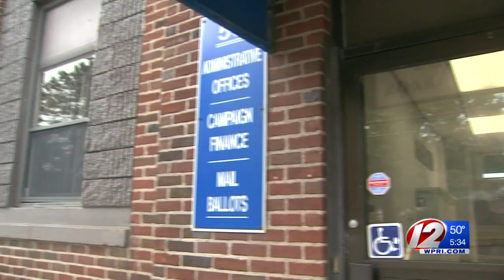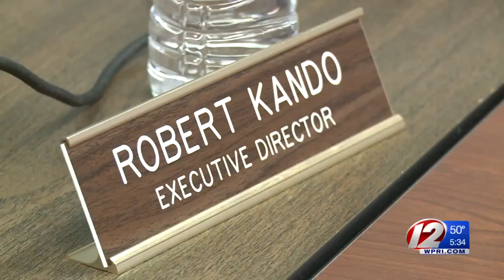Raimondo Wants Executive Director of Board of Elections Out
The move comes after the Executive Director, Robert Kando, has been put under unpaid suspension twice.